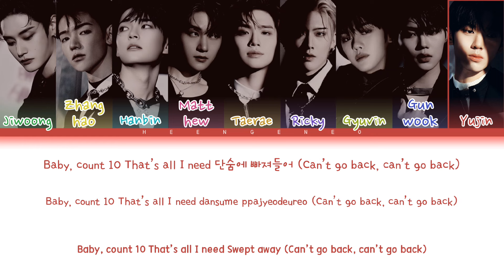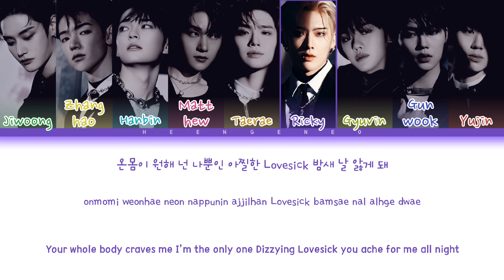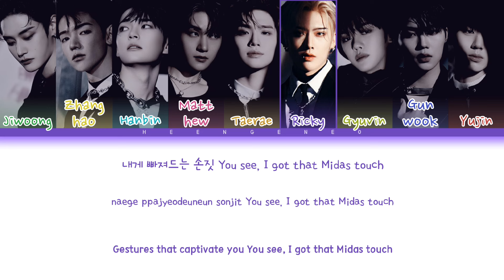|AI COVER| HOW WOULD ZEROBASEONE (ZB1) SING 'MIDAS TOUCH' BY KISS OF LIFE (Color Coded Lyrics)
Collaboration with @mattube_ld

Lines of them are by me.
Audio is from him.
I do Color Coded Lyrics.
He do the Line Distribution (the link is in the comment section)

Hi,I hope y'all like it ;)

This is fanmade only.

Their models is made by me.

This is for entertainment only, so don't overthink ;)

Just don't "dislike" it if you not like it 😊.